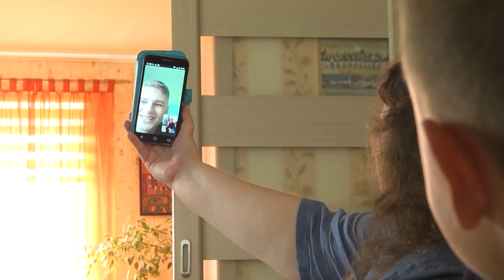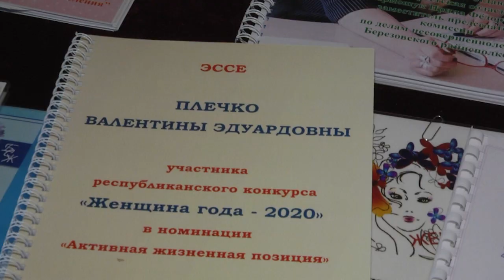2021-03-17 г. Брест. Итоги конкурса «Женщина года - 2020». Новости на Буг-ТВ.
Достаточно много сюжетов в марте мы посвящаем представительницам прекрасной половины – нашим берестейским женщинам. Их сила, ум, красота, трудолюбие и огромное сердце, в котором есть место для каждого, кому нужна помощь, не могут не удивлять и не вдохновлять. Бесспорно, под эти характеристики подходит немалое количество представительниц прекрасной половины. А лучших из лучших определил областной этап конкурса «Женщина года  - 2020». Накануне лауреатов и призеров наградили в стенах дома культуры железнодорожников. Кто они, самые обаятельные, привлекательные и успешные женщины края, в чем видят секрет своих побед и как находят силы и возможности для того, чтобы быть и успешными в профессии, и дома – ответы на эти и многие другие вопросы в сюжете